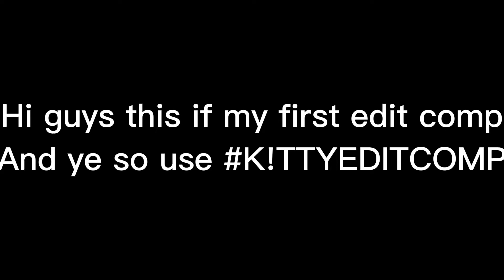Doing a edit comp! [DESC]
{Rule}

No stealing edits